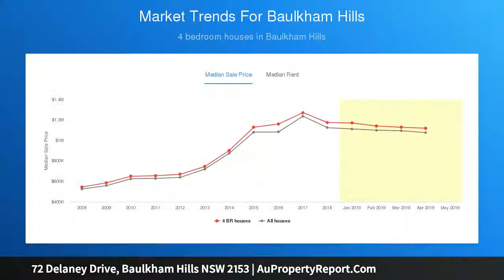72 Delaney Drive, Baulkham Hills NSW 2153 | AuPropertyReport.Com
72 Delaney Drive, Baulkham Hills NSW 2153
Property Type: house
Bedrooms: 4
Bathrooms: 4
Car Space: 3
Awe-inspiring grand architecturally designed home